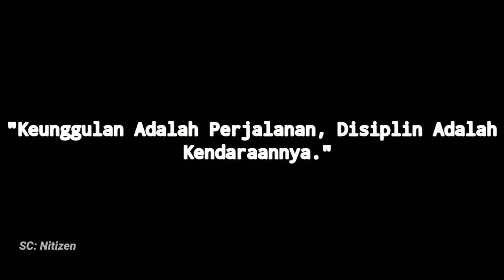Blur/Kecelakaan Bus Murni vs Arimbi_di Tol Tanggerang-Merak KM 56 Cikande Minggu 18-Juli-2021